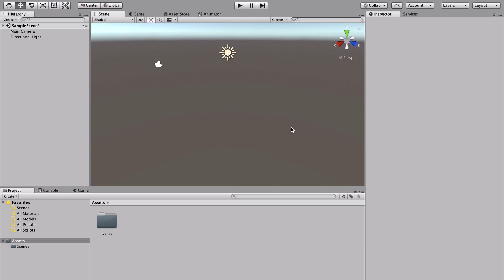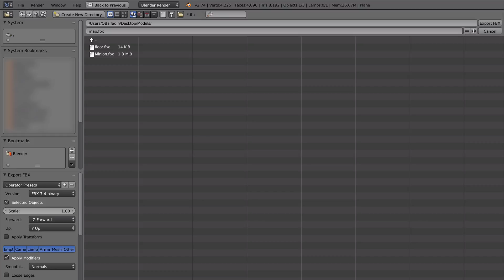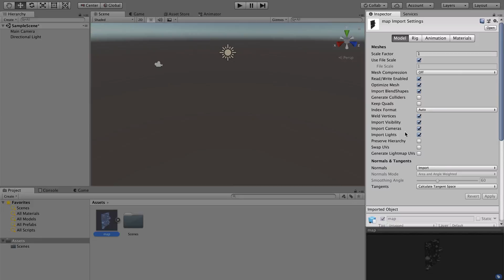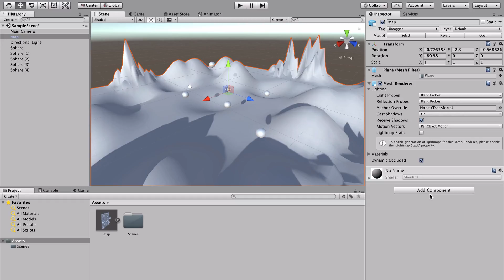Unity | استيراد الشخصيات والمراحل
في هذا الدرس القصير بشرح كيف تقدروا تصدروا مجسمات، شخصيات أو مراحل من برامج 3D والطريقتتين الي تقدروا تستوردوا منها المجسمات الى داخل يونيتي.

عشان تدعموني في توجه القناة وأعرف عنكم أكثر.. عبّوا الإستبيان.

شكرا لكم

الروابط
يونيتي: